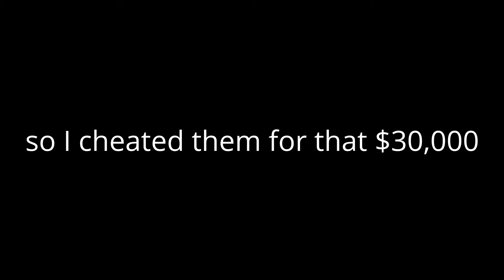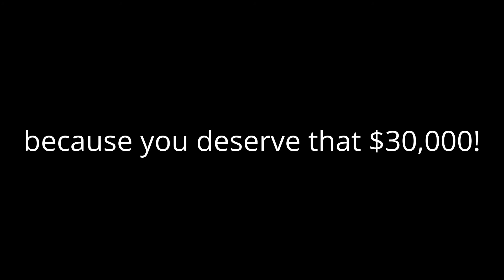Dmarie's GTA V Bazaar Adventures: Episode 11 Fashionable Cheater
This video features my character dressed fashionably but playing survival in an "odd fashion."  :P